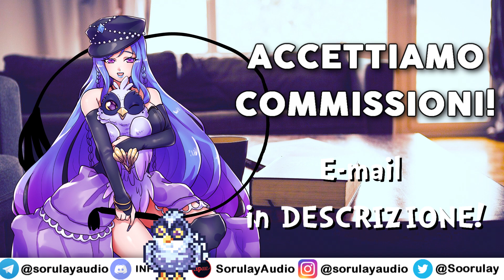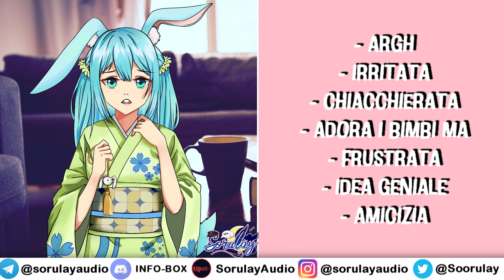La tua Coinquilina NON è il coniglietto pasquale! [ASMR|RP]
'Sono arcistufa di quei bambini!'
Vuoi conoscermi?! 🦉 ⬇️ ⬇️ ⬇️

🦉✔Un regalo? Grazie!
✔Narratrice: Io
✔Editing: @AG
✔Copione: u/Turt1eShark su Reddit